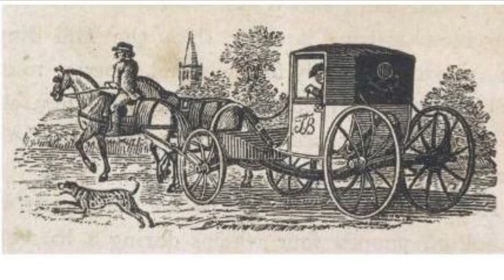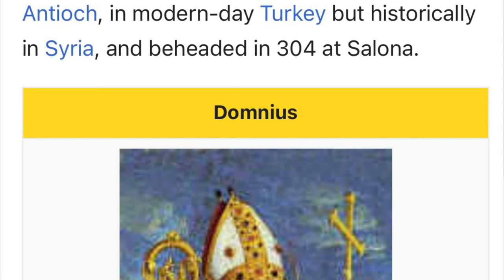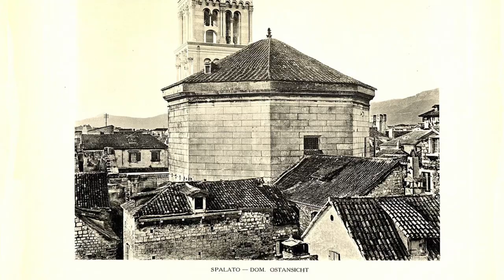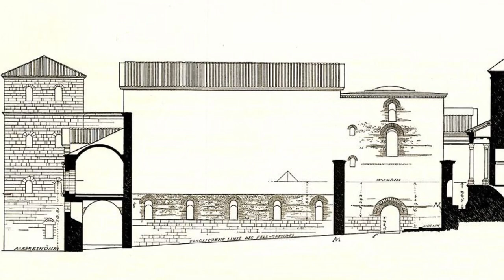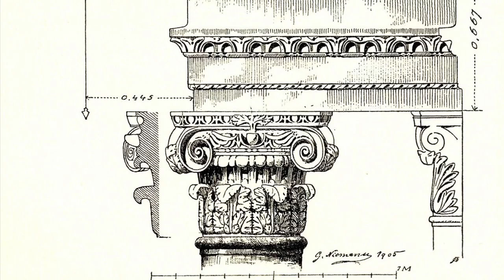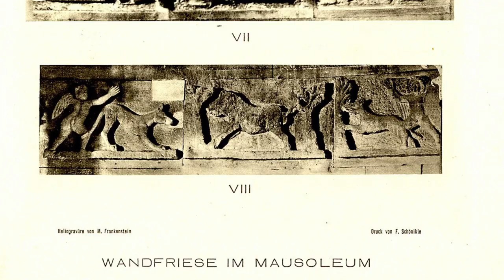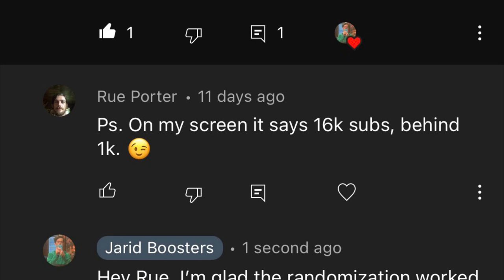Cathedral Saint Domnius, Mausoleum Diocletian, Oldest Roman Retirement Forts, Dalmatia, Illyria 16K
Howdy y’all!

This video was meant to be a 16k subscriber special, and for that I thank you sincerely. One of my favorite videos I’ve made recently was my work on the Hagia Sophia. In today’s video, which you may consider a follow up, I’ve decided to focus on another, just as important, ancient Roman structure.

Some may consider this structure to be called The Cathedral of Saint Domnius (DOME?), as it is mostly referred to in modern times, but I like to take a step back. To me this beautiful, ancient cathedral is part of the superstructure known as The Mausoleum of Diocletian.

Sitting in modern day Split, Croatia, we will look at this cathedral, which is said to be the oldest continuously operated Catholic Cathedral in the world (which has not undergone any rebuilds). It was first consecrated in the early 600’s, and since then has stood in much the same fashion as it does today - serving as a beautiful palace of worship, and a marker of Old World Roman Architecture.

But what sits further below the surface? It’s a history we will discuss that’s absolutely fascinating to say the least.

Today we will look at the Cathedral of Saint Domnius, The Mausoleum of Diocletian, the connection between the two namesakes, the repurposing of Roman forts, Dalmatia, Dalmatians, Illyria, and the rise of the Roman Church. For me this is very enthralling research accompanied by some thought provoking questions and images - let’s dive right in!